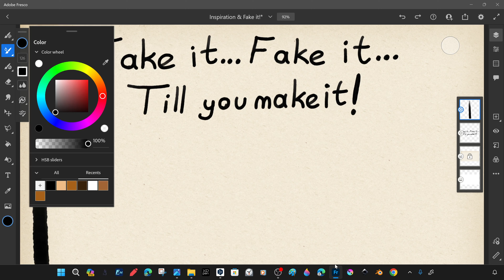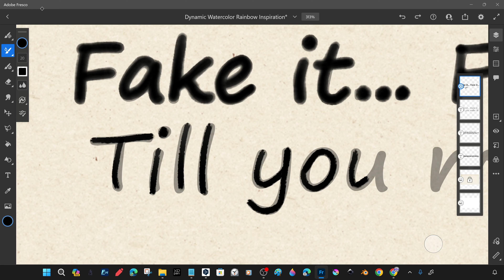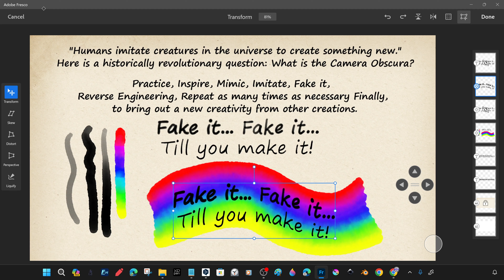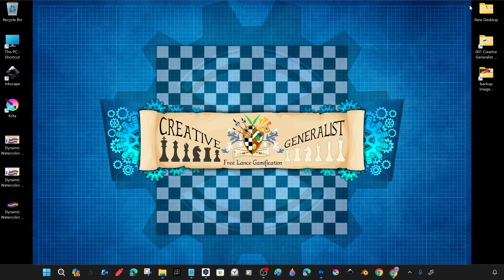Watercolor Rainbow Inspiration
How to Draw Watercolor Rainbow Inspiration! Relax ASMR
"Humans imitate creatures in the universe to create something new."
Here is a historically revolutionary question: What is the Camera Obscura?
Practice, Inspire, Mimic, Imitate, Fake it, Reverse Engineering, Repeat as many times as necessary Finally, to bring out a new creativity from other creations.
Inspiration : Fake it... Fake it... Till you make it!
Dynamic Watercolor Rainbow Inspiration
How to Draw Watercolor Rainbow Inspiration from Scratch in Adobe Fresco Step by Step and Quick Tutorial.
Learn how to draw a great Watercolor Rainbow Inspiration with easy, step-by-step drawing instructions, and video tutorial.
By following the simple steps, you too can easily draw a perfect Watercolor Rainbow Inspiration.
Step-by-Step Instructions for Drawing Watercolor Rainbow Inspiration.
In this tutorial, you will learn how to draw a Watercolor Rainbow Inspiration using Adobe Fresco. Regardless of drawing experience, this step-by-step guide will help you start from scratch and quickly create a beautiful drawing.

📕🖊️REQUEST
One of our goals is to help you and provide you with facilitating ways to find solutions.